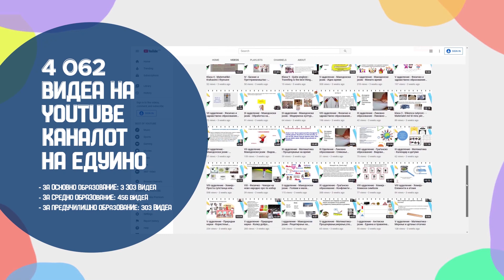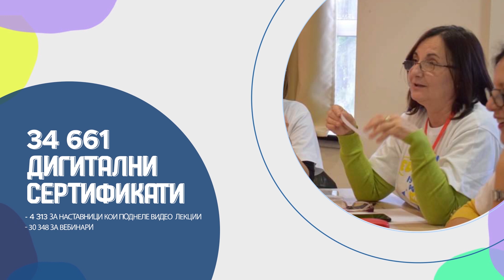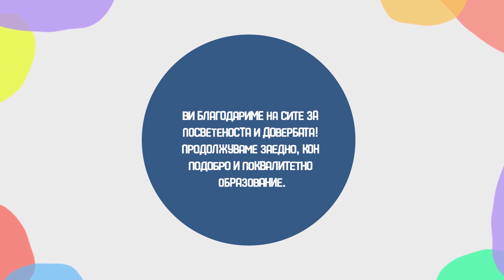Постигнати резултати март 2020 - март 2021, една година ЕДУИНО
Во ова видео ви го претставуваме заокружувањето на резултатите коишто заедно ги постигнавме во изминатата година. Статистиките и резултатите се само доказ дека со искрена посветеност, труд и желба за напредок, успехот е само пропратен, а искуството незаборавно.